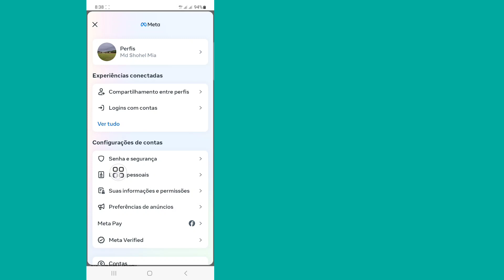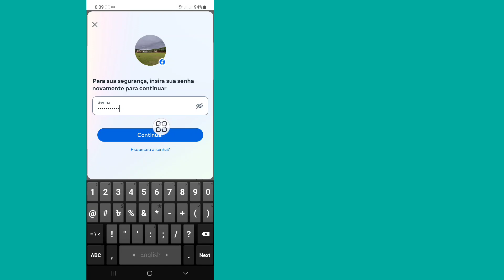Como desativar a conta do Facebook - 2024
Como desativar a conta do Facebook...

Neste vídeo vou mostrar como desativar a conta do Facebook. É um método muito fácil e simples. assista a este vídeo e siga todos os meus passos.

Republish it.